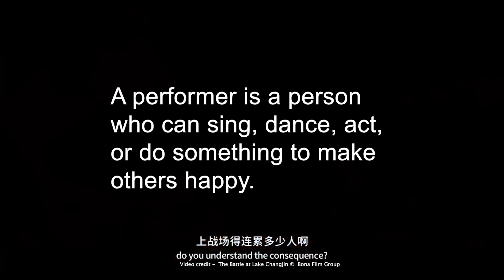Performer - One Minute English Lesson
A simple way to understand the word performer.